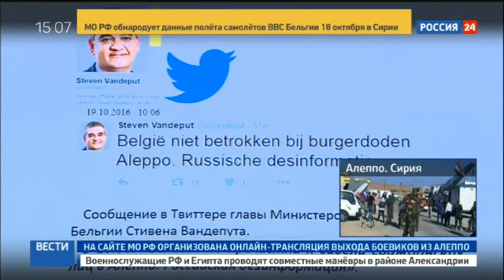Россия передаст Бельгии доказательства ее причастности к атаке по Хасаджеку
Минобороны РФ представит детальную информацию Бельгии об операции боевых самолетов этой страны в Сирии 18 октября. Об этом заявил официальный представитель ведомства Игорь Конашенков.

По его словам, бомбардировщики F-16, взлетевшие с иорданской базы, были сразу идентифицированы. Кроме того, была установлена их принадлежность к бельгийским ВВС.

Конашенков добавил, что эти самолеты неоднократно залетали в зону обнаружения российских и сирийских радиолокационных средств. При этом глава Минобороны подчеркнул, что ведомтсво оперирует данными средств объективного контроля.

18 октября в российский Центр примирения враждующих сторон обратились представители местного совета города Африн провинции Алеппо. По их словам, около 3:35 по населенному пункту Хасаджек был нанесен авиаудар. В результате погибли шесть человек, еще четыре пострадали, передает Интерфакс.

В данный момент вы смотрите Россия передаст Бельгии доказательства ее причастности к атаке по Хасаджеку на канале Евгений Поддубный - Новости России.

новости 05, дом 2 новости, мир и политика, новости дня, новости май 2016, последние новости видео, новости дня сегодня, главные новости ру